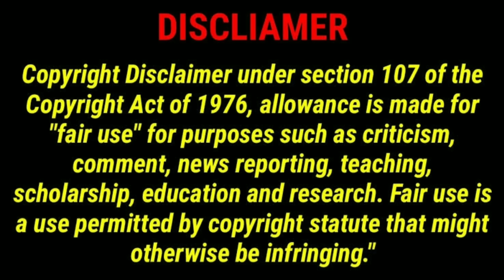Mla Roja latest trolls || CM Jagan funny trolls || Roja & Ys jagan elections troll | Telugu trolls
Mla Roja latest trolls || CM Jagan English trolls || Roja & Ys jagan elections troll | Telugu trolls |

roja latest trolls
mla roja trolls in telugu
cm jagan English interview trolls
cm Jagan latest trolls
latest trolls on roja & jagan
YS jagan Mohan latest funny trolls
cm jagan English latest trolls
cm jagan funny trolls latest Telugu
funny trolls on mla rk roja
mla roja latest comedy trolls
latest ap politics troll
ys jagan mohan reddy funny trolls
latest trending trolls on ys jagan
funny telugu trolls on MLA roja
rk Roja latest trolls
funny latest trolls on cm jagan
funny trolls latest on CM jagan & roja
rk roja & ys jagan latest comedy trolls
rk roja funny trolls
telugu latest trolls
telugu funny trolls
comedy trolls in telugu
entertainment videos in telugu
Rk roja trolls, comedy trollings
ap elections troll
politics trolls in telugu
roja & jagan trolls
telugu trolls, comedy trolls telugu
trollings channels in telugu
entertaining videos in telugu
funny telugu trolling videos
comedy videos telugu,
telugu hilarious trolls
telugu funny latest trolls
latest telugu funny trollings
comedy trolls in telugu latest
trollings on cm jagan , Mla roja
Ap elections latest trolls
telugu funny trolls comedy trolls
trolls on roja & jagan
telugu latest trolls about politics, elections
telugu latest trolls on mla roja, sharmila, cm jagan
telugu trollings videos
funny and comedy trolls
trolls of godavari